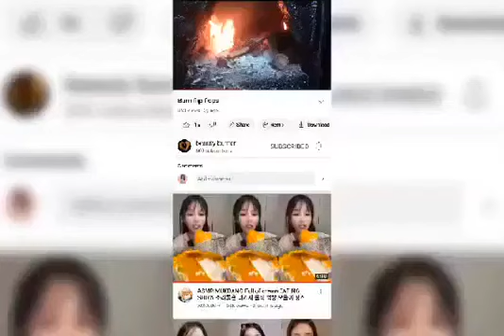I'M Burning My Stinking Sneakers 🔥🔥🔥🔥🔥🔥🔥🔥🔥🔥🔥🔥🔥🔥🔥🔥🔥🔥🔥🔥🔥🔥🔥🔥🔥🔥🔥🔥🔥🔥🔥🔥🔥🔥🔥🔥🔥🔥🔥🔥🔥🔥🔥🔥🔥🔥🔥🔥🔥🔥🔥🔥🔥🔥🔥🔥🔥🔥🔥🔥🔥🔥🔥🔥🔥🔥🔥